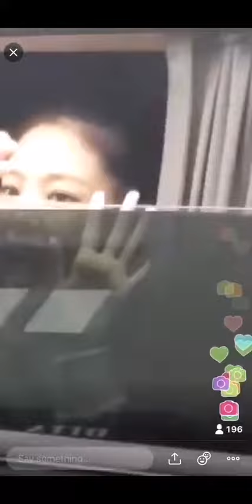脚伤还坚持穿高跟鞋！下台行动特别不方便的Jennie！心疼死！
傻孩子要保护好自己啊[大哭][大哭][大哭]这还说不严重，快下去换鞋